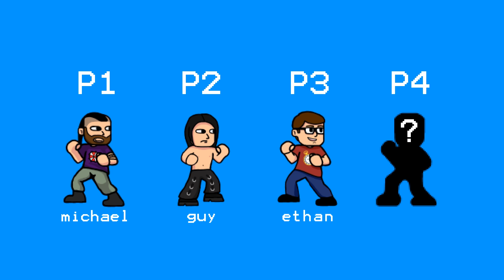Lovers in a Dangerous Spacetime - Cooperative Play - METAplay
Players: Michael, Guy, Ethan and Kris

If you have criticisms that's fine, as long as they're constructive. Post it to the Facebook page, tweet it to our twitter or just leave it in the comments.